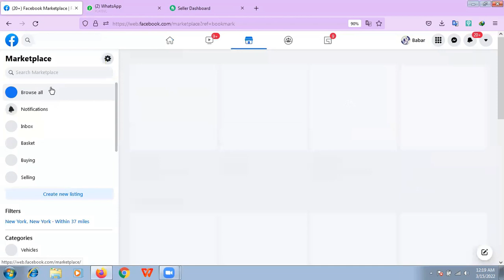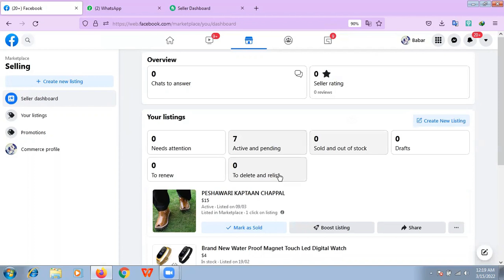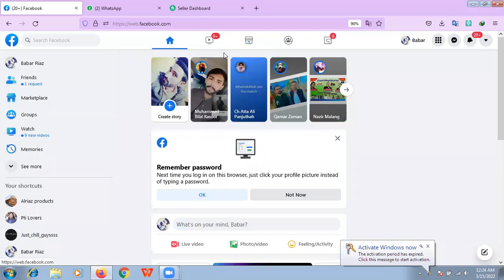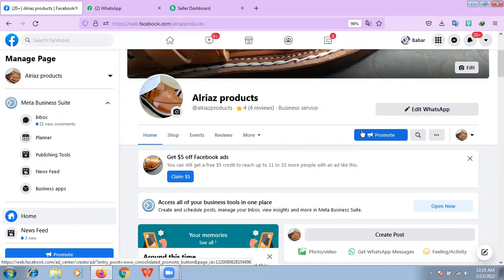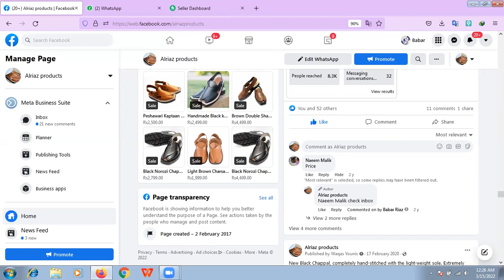Payment methods on Facebook for drop shipping || Facebook earning || FB drop shipping || By BRIT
In this video you can learn on to earn money from Facebook through drop shipping
And what payment methods you can use for drop shipping.

If you need any question regarding this video